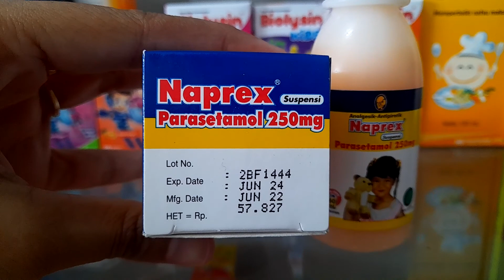VIDEO PRODUK "REAL" NAPREX SIRUP 60 ML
Indikasi Umum :
Menurunkan demam dan mengurangi rasa sakit/nyeri

Komposisi :
Per 5 mL : Paracetamol 250 mg

Dosis :
Anak 6-12 tahun : 3-4 x sehari 1-2 sendok takar 5 mL,
Anak 2-5 tahun : 3-4 x sehari 0.5 sendok takar 5 mL.
Diberikan tiap 4-6 jam.

Aturan Pakai :
Sebelum atau sesudah makan

ApotekHabibi